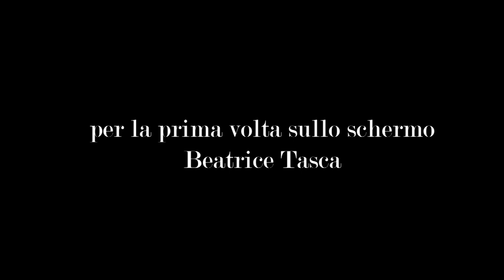Nanà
Una lettera di addio alla persona amata; una perdita e un augurio per un nuovo inizio.

Opera prima ufficiale dell'Alcholic Group, gruppo di giovani amanti del cinema (Non dell'alcol...), della recitazione, della scrittura e anche della poesia, già che ci siamo...